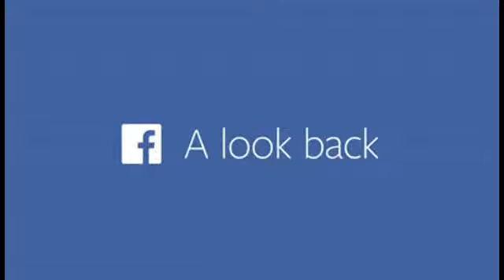Najbardziej zachwycające zdjęcia głupie dziewczynki 15 lat